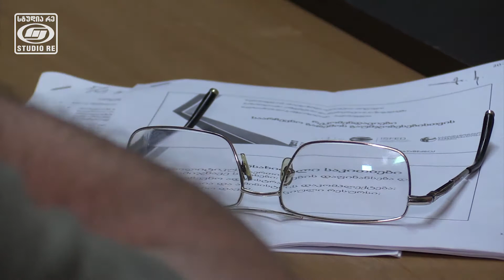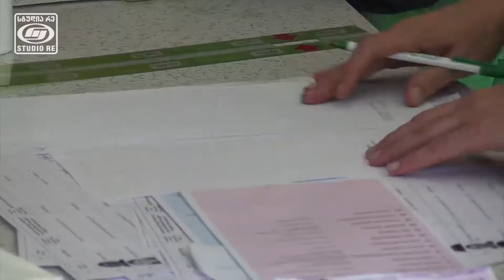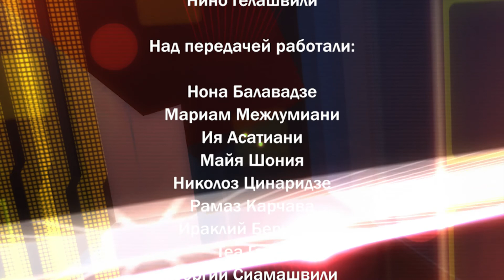Улучшени среды выборов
Ведущая передачи: Нино Гелашвили
Гости:
- Лела Талиури, координатор избирательных проектов Ассоциации молодых юристов Грузии;
- Гиги Чихладзе, юрист организации Международная прозрачность Грузия;
- Елена Нижарадзе, заместитель директора международной организации Справедливые выборы и демократия;
- Ладо Божадзе, руководитель Центра развития гражданского общества и демократии;